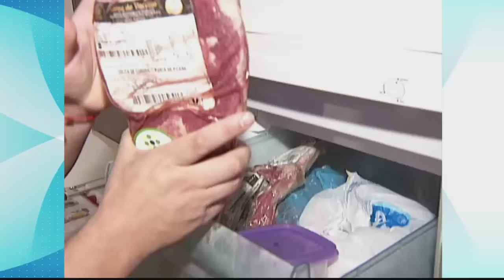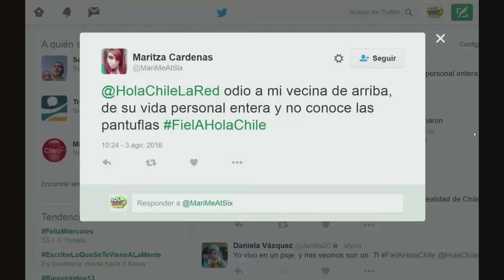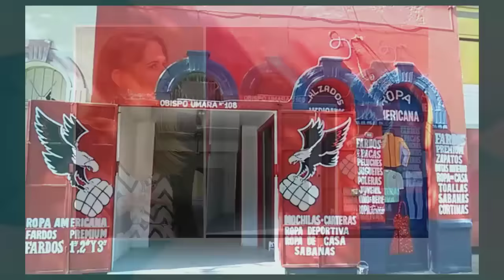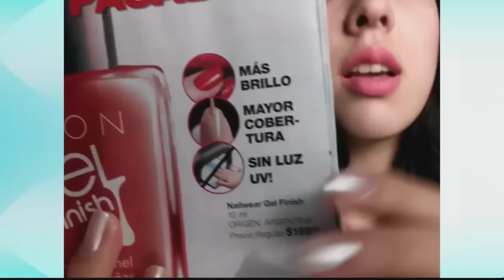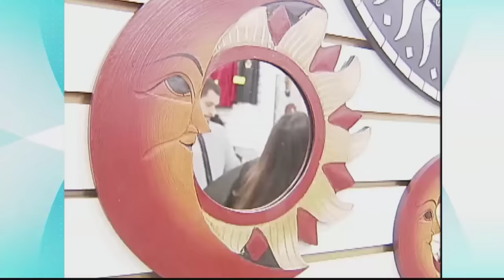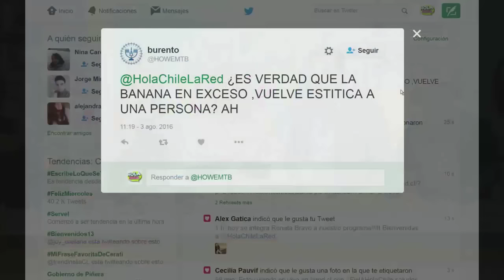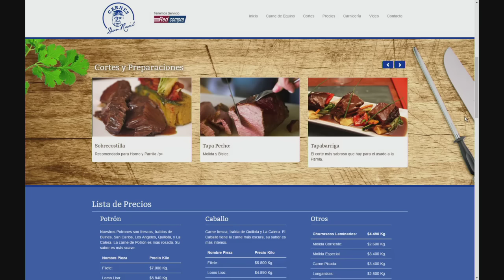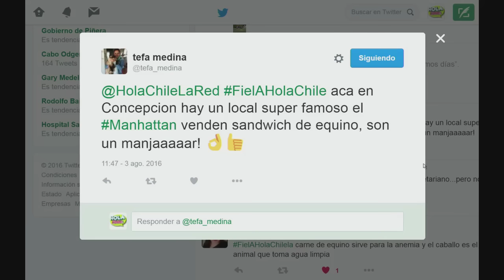Hola Chile Programa Completo Miércoles 03 de Agosto 2016